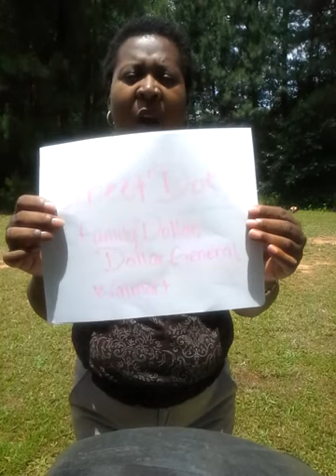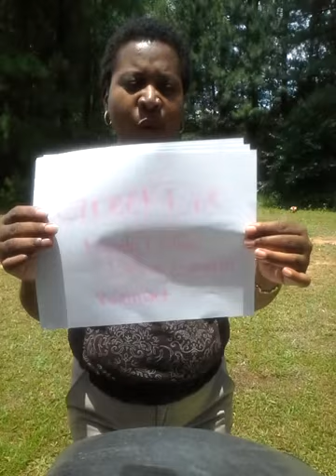Will You Donate to My Family?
I've issued a challenge to myself to raise $1000 to becoming a Certified Mentor. Will you help sow a donation in to me and my family so we can turn around help do the same thing for you? Please help me help you! Here is how you can help.
Vernitra Thomas
Easley, SC
Green Dot from Walmart, Dollar General, Dollar Tree, Family Dollar